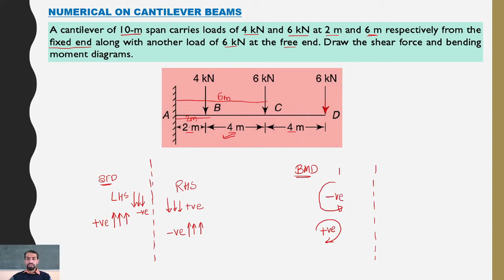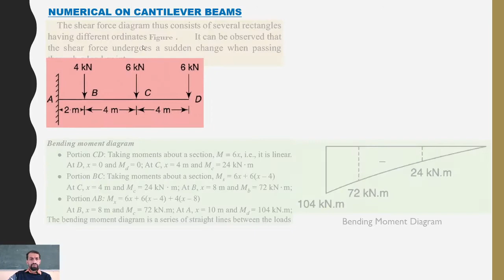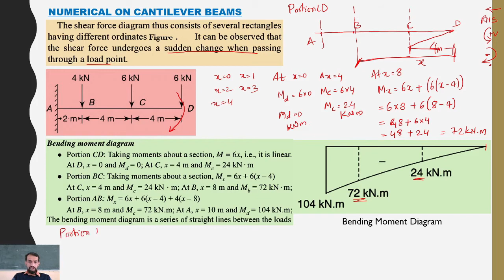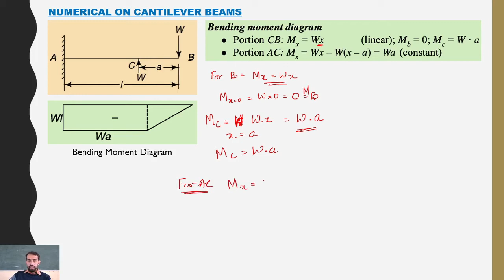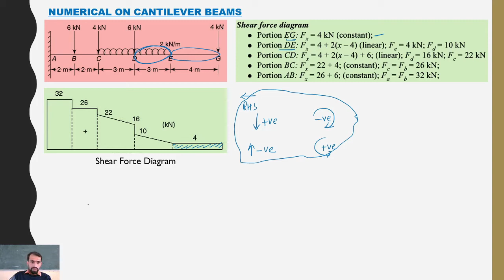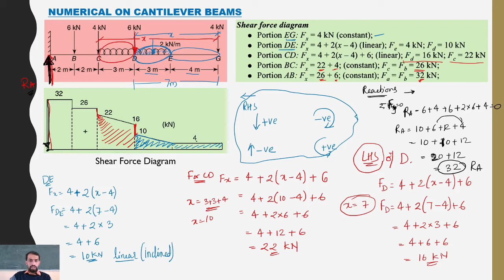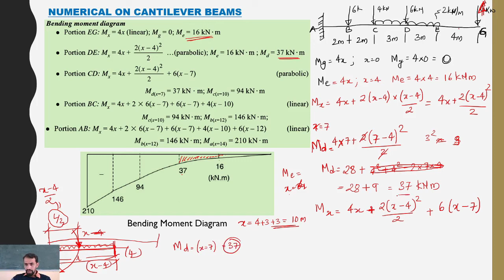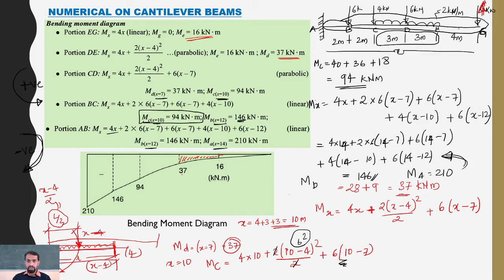Class 46 Shear Force and Bending Moment M3